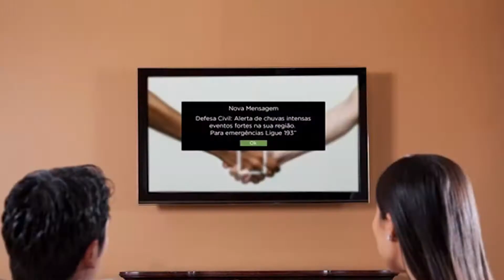Destaques da Sessão Ordinária | Terça, 17/12